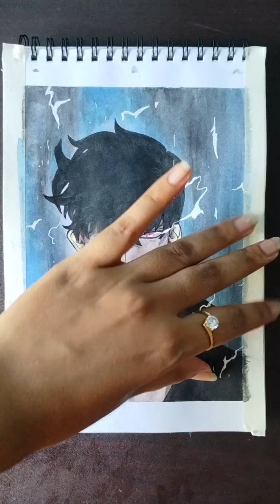SUNG JIN-WOO DRAWING 🔥🥰|Solo Leveling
This time drawing SUNG JIN-WOO from Solo Leveling